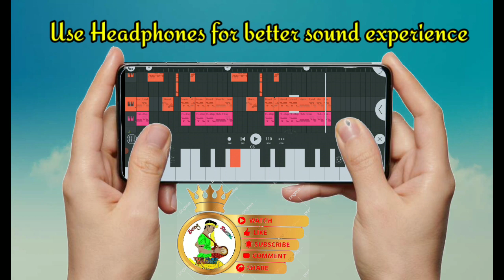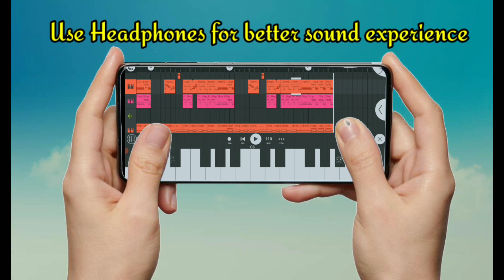New Santali Instrumental Music Video // DULOR PIROTI //2022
Instrumental Credits:
Arrangment - TDS Music Creation
Mix & Mastered - TDS Music Creation

                   "⚠️Not Professional"😁

🚨Highly Recommend:
Use good quality earphones, headphones or home theatre system for better music experience.

📱 Listen/Download On TumdahApp -

⬇️MP3  Download Link (HD)  - Comment Now!

⚠️Note : I Have Not Owned This Music, I have just recreated the creation that possibly i can.

 TDS Music Creations
"Feel the VIBE of ADIVASI MUSIC"